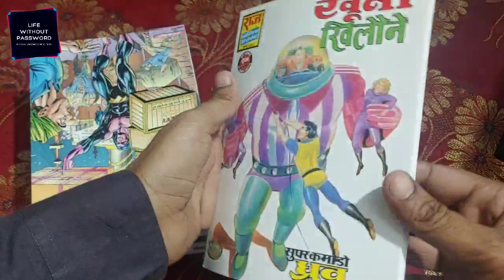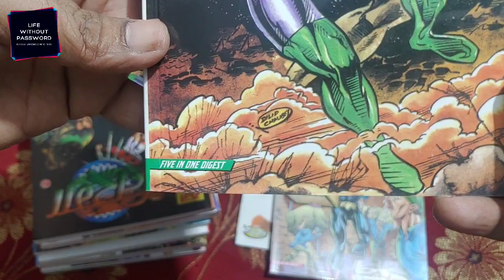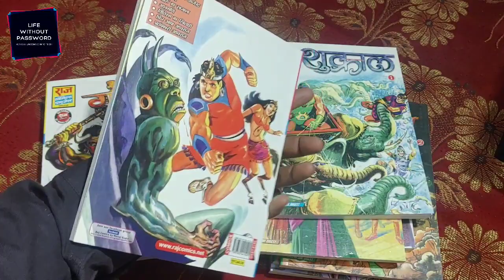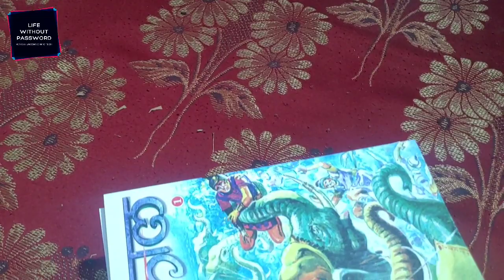Sale वाली कामिकस आ गई। ये साथ मै क्या है। Unboxing video देखो।